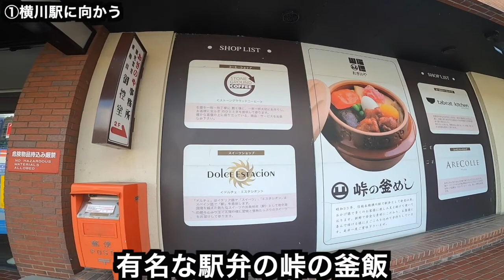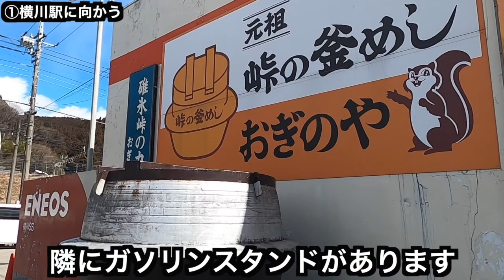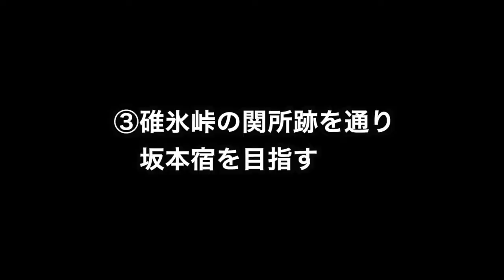横川駅【人気の駅❗️JR信越本線 釜飯と鉄道文化むら】Yokogawa Station.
碓氷峠旧道下り紹介❗️【日本の有名な峠　自然豊かな碓氷峠下りのドライブ動画】Usui Pass is great.Initial
碓氷峠旧道紹介❗️【日本の有名な峠　碓氷峠旧道を徹底解説】Usui Pass is great.Initial D.
このチャンネルでは群馬県に住んでいる方や群馬へ旅に来る皆さんに対し、有益でワクワクする動画を発信しています。皆さんが休日を過ごす際、参考の一つになれば幸いです。